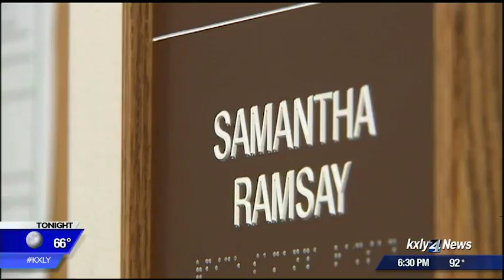University of Idaho professor killed in Swiss Alps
The University of Idaho is mourning the death of a young, beloved professor this week. KXLY4's Jack Ferris reports.